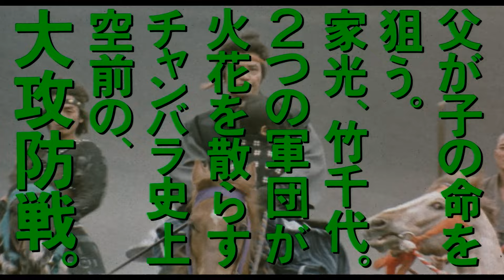Shogun's Shadow (1989) Original Trailer [HD]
Directed by Yasuo Furuhata. With Ken Ogata, Sonny Chiba and Norihito Arai.
Shogun's Shadow Blu-ray (Amazon)

AKA: 将軍家光の乱心 激突 / Shôgun Iemitsu no ranshin - Gekitotsu / Тень повелителя / Geki Totsu: The Insanity of Emperor Iemitsu / Der Schatten des Shogun